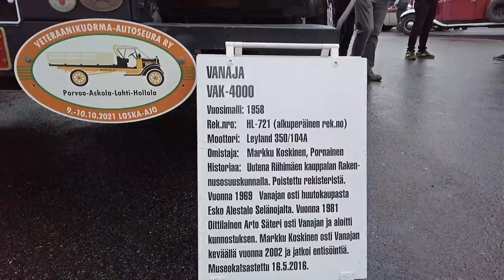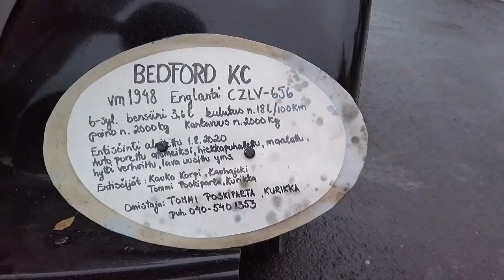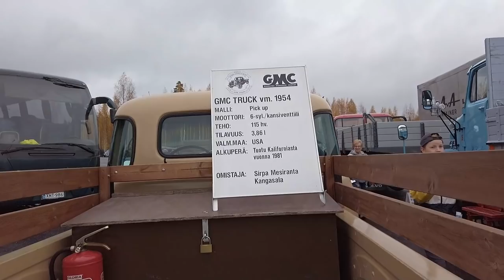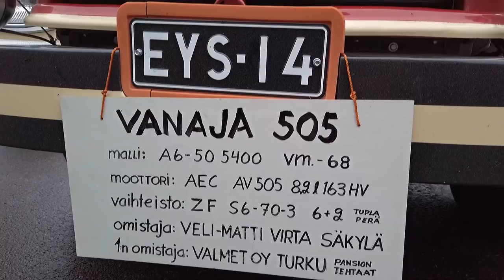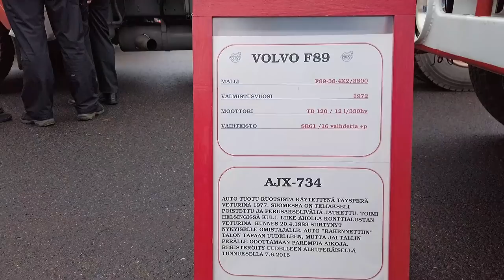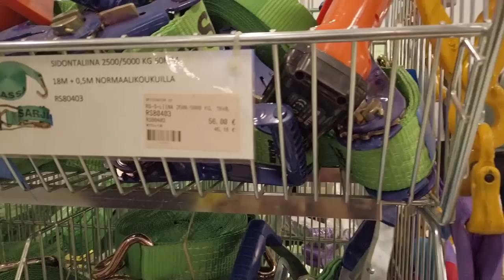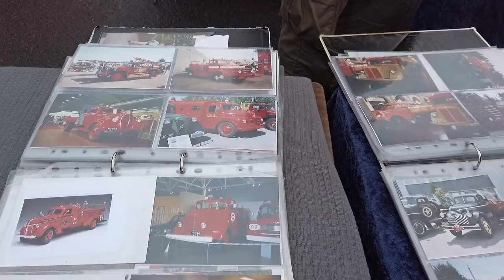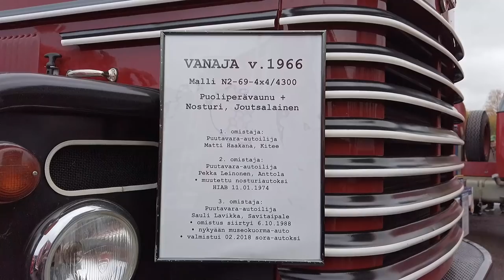Loska-ajo Museokuorma-autot näyttelyssä Lahti 2021